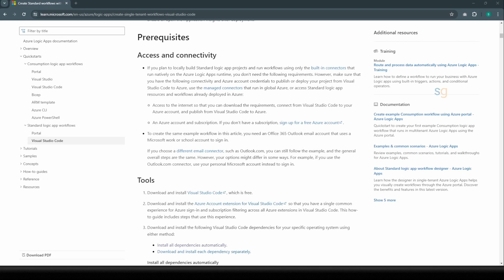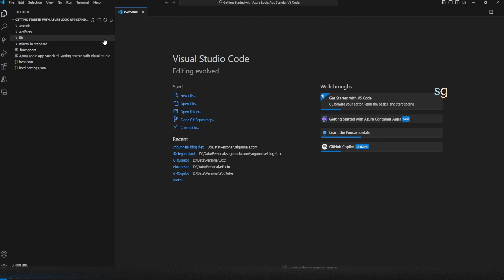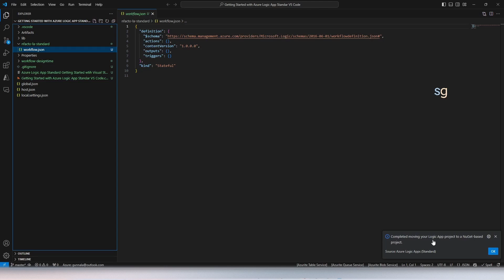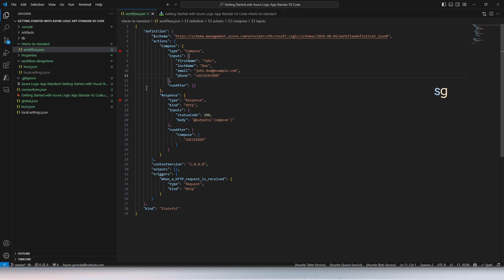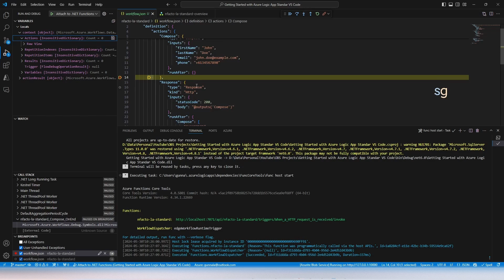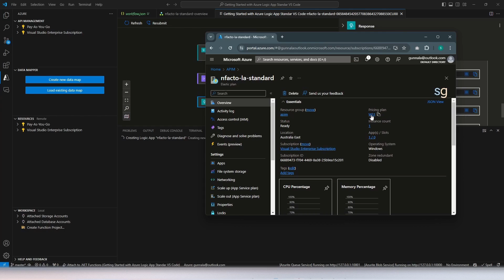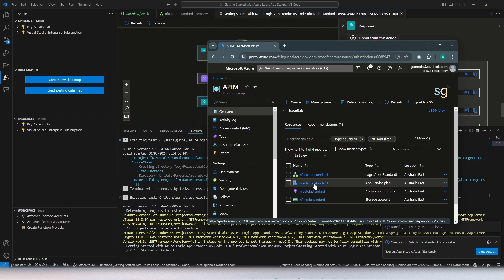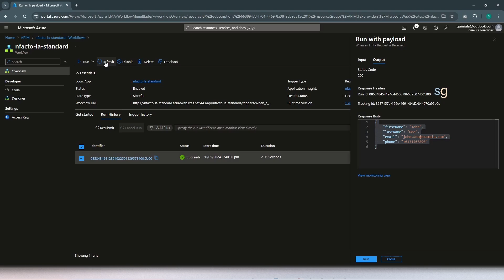Get Started with Azure Logic Apps Standard using Visual Studio Code | Local Development with VS Code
📚 Microsoft Azure Logic Apps is a serverless service that enables scalable integrations and automation across various cloud services and on-premises systems. It comes in two variants: Azure Logic Apps Consumption and Azure Logic Apps Standard. The main difference is in their hosting models; Consumption runs on shared infrastructure with a pay-per-execution model, while Standard uses dedicated infrastructure with fixed pricing, offering better performance control and scalability.

For local development of Azure Logic Apps Standard, Visual Studio Code is recommended as it supports the necessary extension for designing and debugging workflows. This extension provides a comprehensive development experience, requiring an app service plan to host workflows, similar to Azure Functions.

1. How to get started with Azure Logic App Standard in Visual Studio Code.
2. The prerequisites you'll need.
3. Creating a simple workflow and exploring the debugging experience.
4. And finally, deploying the workflow to Azure.

Chapters:
00:00 Introduction
01:45 Pre-requisites
03:00 Create Workflow with VS Code
06:45 Local debug experience
08:00 Deploy to Azure

Engage & Support: Found this video helpful? Share it with your network and help spread the knowledge!